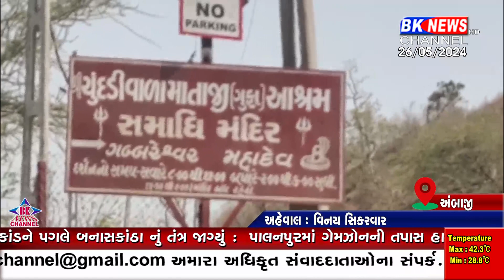ચૂંદડી વાળા માતાજીની પુણ્યતિથિએ ભકતો દર્શને પહોંચ્યા...!